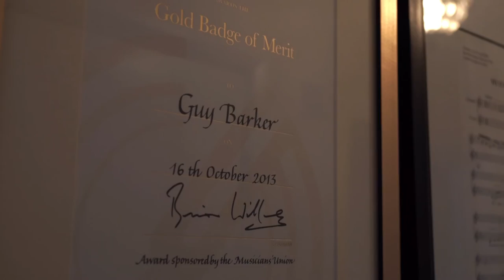Guy Barker - Timeless Songs